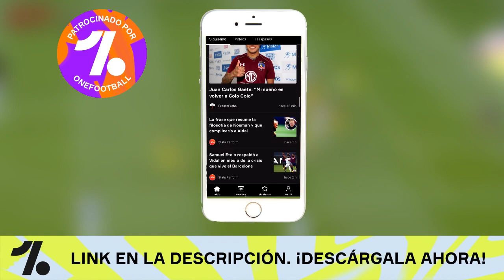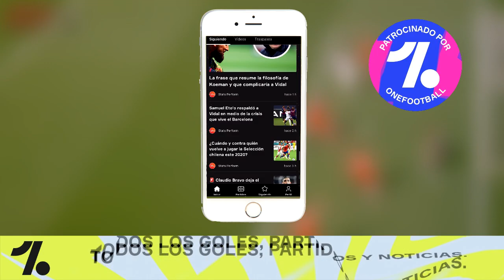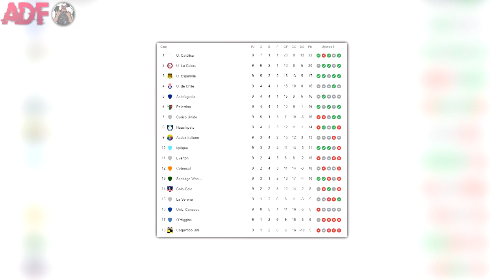Así fue el SUPERCLÁSICO número 187 l Goles, Récords y MÁS!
Esto fue lo que nos dejó el superclásico 187 jugado entre Universidad de Chile y Colo-Colo, donde ninguno se pudo quedar con el triunfo. (En algunas partes hubo problemas con el audio:( disculpen crackens!)